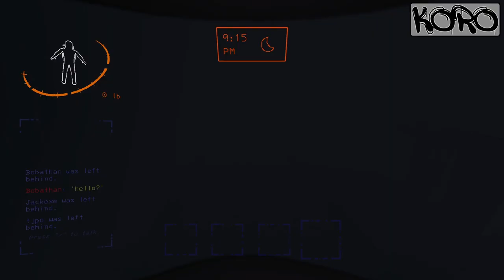Space Vacation Gone Horribly Wrong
🔥TNRM - TJ, Jackexe, and Koro - dive headfirst into the chaotic world of Lethal Company! 🚀 Watch as this dynamic trio navigates through intense firefights, hilarious mishaps, and impressive progress, all while showcasing their unique playstyles.

👾 In this side-splitting video, we've compiled the best highlights from their gaming sessions, offering a glimpse into the epic chaos that unfolds on-screen. From unexpected team wipes to jaw-dropping victories, TNRM's journey is nothing short of a gaming adventure!

🎮 Experience the action from three different perspectives as we seamlessly switch between TJ, Jackexe, and Koro. Keep an eye on the top right corner for an indicator, so you always know whose perspective you're witnessing! 🔄

🤣 Get ready for laughs, epic plays, and a ton of banter as TNRM takes on Lethal Company like never before. Whether you're a fan of the game or just looking for a good time, this video is a must-watch!

Chapters:
0:00 - Experimentation
4:59 -  Experimentation in the Rain
7:39 -  Assurance
11:39 - Selling to big man
12:56 - Vow
18:28 - Outro